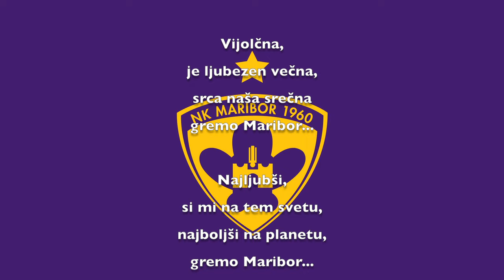The Sticky Licks - Vijolčna je ljubezen večna